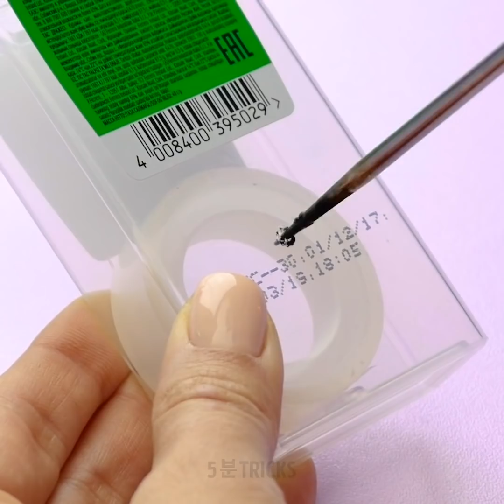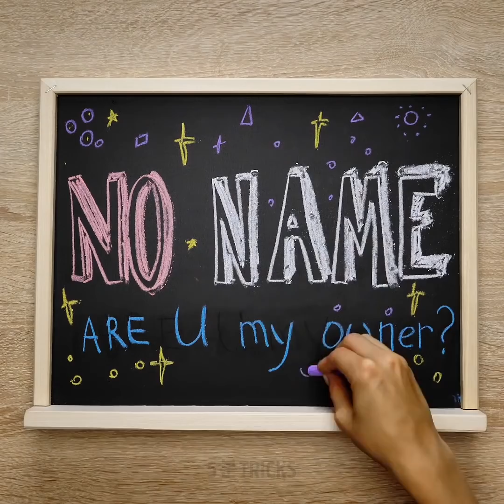집을 정리하는 26 가지 방법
모든 것을 제자리에 둘 수 있는 창의적인 아이디어

필요할 때 필요한 것을 찾지 못하는 것보다 더 나쁜 게 있을까요? 없습니다! 그래서 오늘 저희는 여러분께 물건을 정리하는 새롭고 효율적인 방법을 보여드릴 영상을 준비했습니다. 만들기 재료를 깔끔하게 유지하는 방법에 대해 알려 드리겠습니다. 가장 좋은 방법은 DIY 책상 정리함을 만드는 것입니다. 많은 시간을 절약하고 생산성을 높일 수 있어요!
더 이상 원하는 옷을 찾지 못하는 일은 없을 거예요! 저희가 옷을 정리하는 방법을 보여 드리겠습니다. 모든 것이 어디에 있는지 항상 알 수 있을 거예요. 가장 좋은 부분은 옷장의 많은 공간을 활용할 수 있다는 것입니다. 이제 다시 공예 재료로 돌아갈게요. 모든 색의 마커를 제자리에 유지할 수 있는 아름다운 필통을 만드는 게 좋을 거예요. 저희가 보여 드리는 간단한 단계를 따라해 보세요. 직접 만들 수 있습니다.
이번 영상에서 저희가 여러분을 위해 준비한 독창적인 아이디어를 모두 확인해 보세요!

타임스탬프:
1:28 - 책상 정리함
4:04 – 옷 정리
7:19 – 필통
12:13 – 스웨터를 접는 창의적인 방법
우리 체널들을 구독하세요~~~